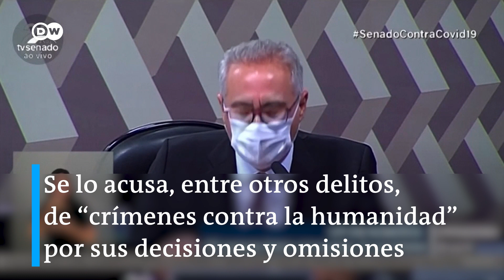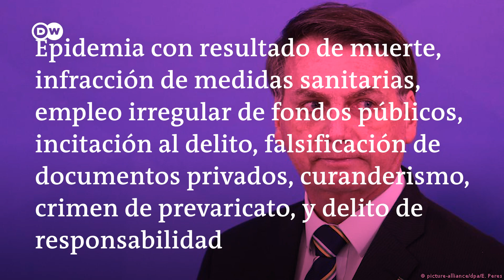Vinculó con el sida a las vacunas contra el covid-19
Facebook cortó la transmisión en directo del presidente de Brasil, después de que vinculara las vacunas contra el coronavirus con el sida. El video también fue eliminado de Instagram. Es la primera vez que esta red social veta uno de los videos semanales del mandatario ultraderechista.